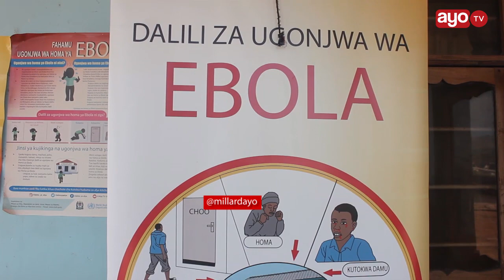"WENYE EBOLA HATUTAWARUHUSU KUINGIA NCHINI, VIFAA TUNAVYO" NAIBU WAZIRI